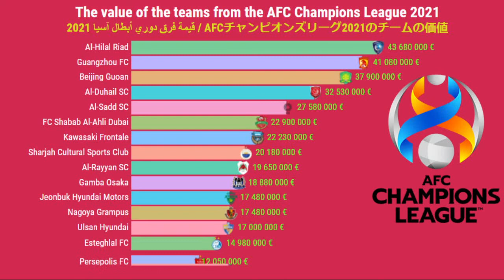The most valued teams in AFC Champions League 2021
The squad value of the teams from the AFC Champions League in the 2021 season.

Which Asian football club is worth the most? The best teams from Asia play in the AFC Champions League. This is the most prestigious club competition in Asia. The matches are watched by many scouts. Footballers from Asian clubs do not cost as much as from European clubs, so transfers are not worth tens of millions of euros. How much is the squad of AFC Champions League 2021 clubs worth? Which teams are valued the most?

Which teams from the ACL2021 season are valued the highest by Transfermarkt? How much are the squad of Johor Darul Ta'zim, Sydney FC, Esteghlal FC, Ulsan Hyundai, Jeonbuk Hyundai Motors, Gamba Osaka, Kawasaki Frontale, Al-Sadd SC, Al-Duhail SC, Beijing Guoan, Guangzhou FC, Al-Hilal Riad, Al-Nasr Riad valued? Ranking of the teams from the AFC Champions League according to the market value of the players.

More football stats on my channel - including Champions League team values from other continents.

Patrick Patrikios "Grut"

'made by flourish studio'